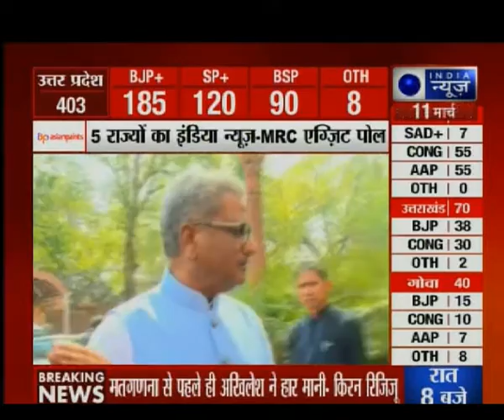Exit Poll: BJP's Om Prakash Mathur speaks exclusively to India News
Om Mathur says BJP has worked very hard in last two years and it should come in power and form the government.